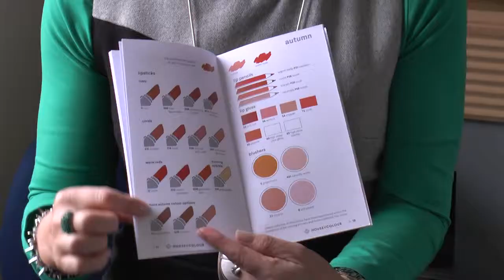Witney Stylist Wins National Award For The Fifth Year Running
A stylist from Witney is proving that wearing the right colours can not only increase your confidence, it can also improve your life at work.

Lisa Whiteside is celebrating her 20th year as a consultant for House of Colour this year.

Charlotte Winfield went along to her studio to hear more about her journey.